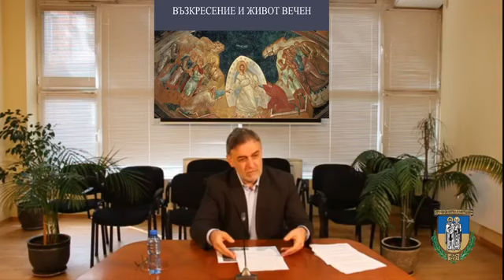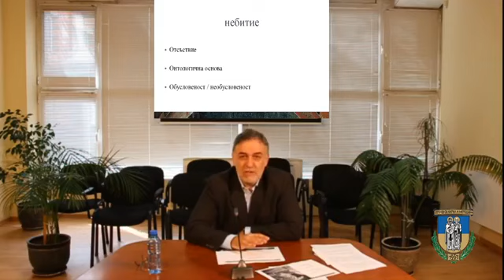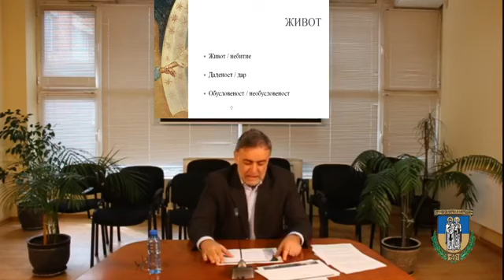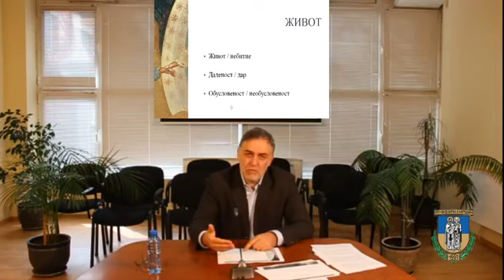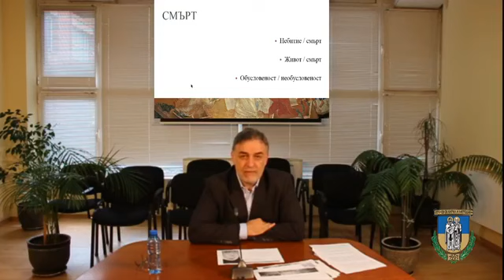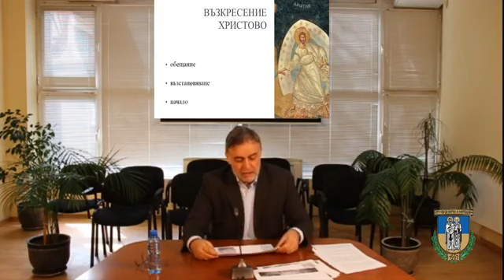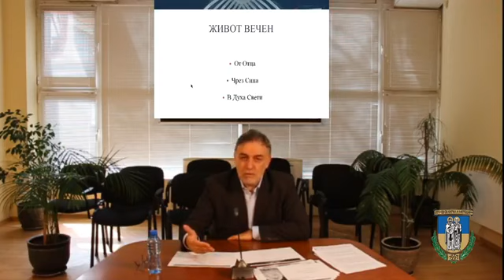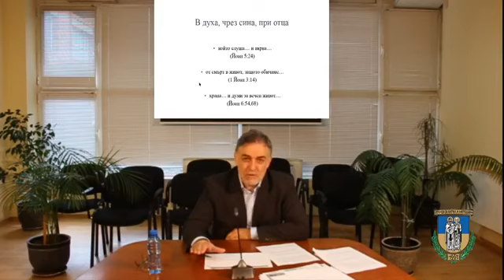Онлайн лекция на доц. д-р Мариян Стоядинов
Онлайн лекция на доц. д-р Мариян Стоядинов, преподавател в Православния богословски факултет на Великотърновския университет, на тема „Възкресение и живот вечен“.